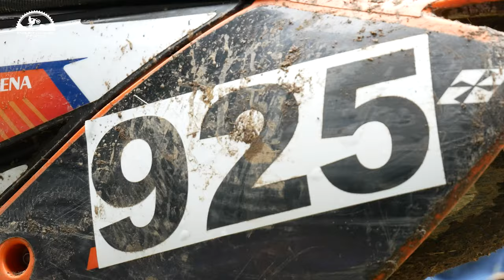Scramble - 2ος Αγώνας Περιφερειακού Πρωταθλήματος Κεντρικής Ελλάδος. ( FULL Episode )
Την Κυριακή 11 Ιουλίου το ENDURO CHANNEL EPIRUS ταξίδεψε στην όμορφη Φλώρινα στο χιονοδρονικό Πισοδερίου-Βίγλας στον 2ο αγώνα του περιφερειακού πρωταθλήματος κεντρικής Ελλάδος, στο οποίο πήραν μέρος και δυο άτομα απο την ομάδα μας.
Οι Κονιτσιώτες οδηγοί Γιώργος Σκούπρας και Νίκος Παπαβασιλείου καθώς και ο φίλος μας απο τα Γιάννενα Ηλίας Θέμος.
Καταγράψαμε και φωτογραφίσαμε τα καλυτερα στιγμιότυπα της ημέρας και σας τα παρουσιάζουμε σε ένα 30λεπτο επεισόδιο γεμάτο αδρεναλίνη και γέλιο.

--- Γράψτε στα σχόλια κάτι που θα θέλατε να δείτε σε επόμενα επεισόδια. 🤟🤟